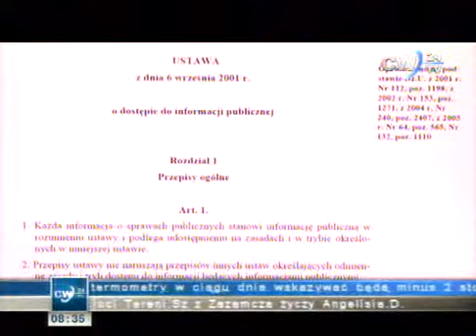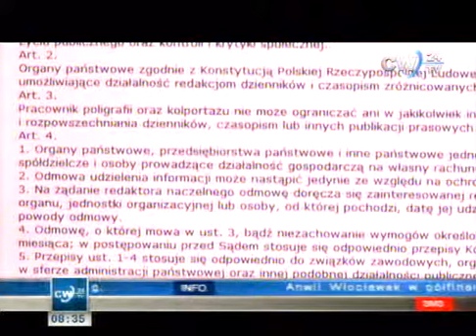CW24 - Włocławek, media blokada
Ktoś tu ma focha a chyba jako urzędnik nie powinien miec